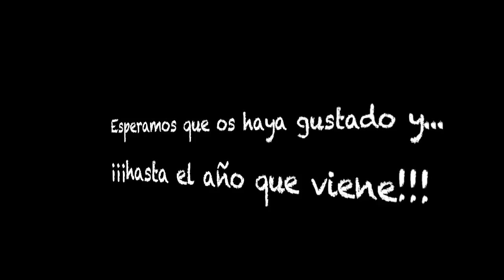Festival Navidad 2017 CNSA mp4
El vídeo nos muestra el festival de celebración de la Navidad del curso 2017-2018 realizado por los alumnos de primaria e infantil del Colegio Nuestra Señora de los Ángeles